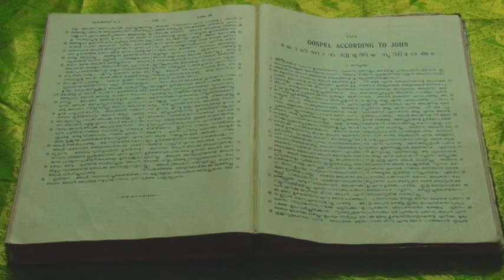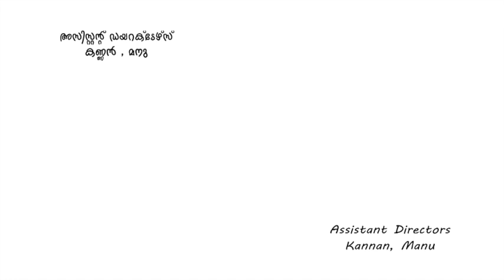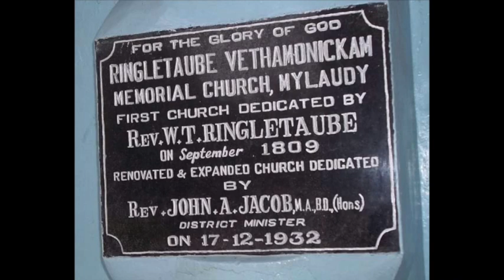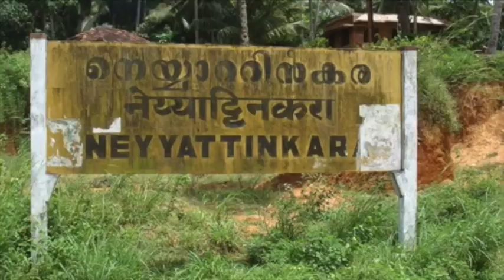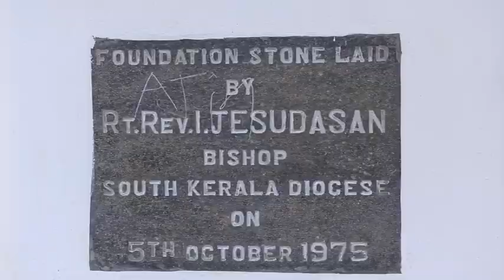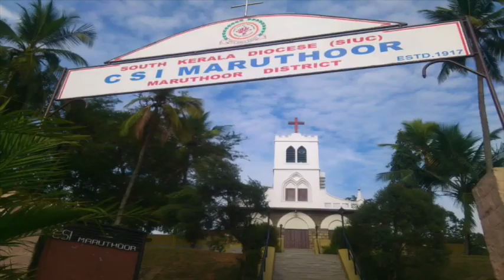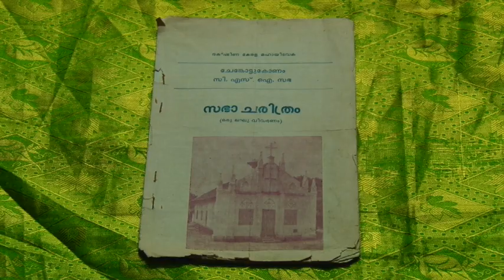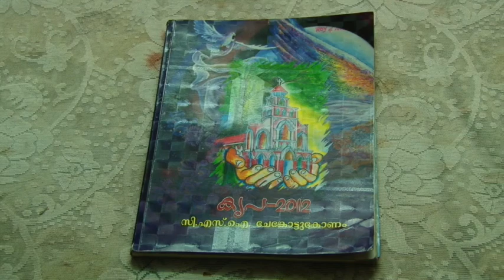CHRISTIAN DOCUMENTARY (SMRITHY-1)-CSI CHENKOTTUKONAM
Christian Documentary Published by CSI Chenkottukonam, Thiruvananthapuram, Kerala, India
Documentary Name : SMRITHY (Church History of 75 years) (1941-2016)